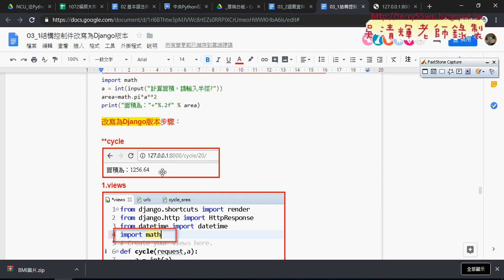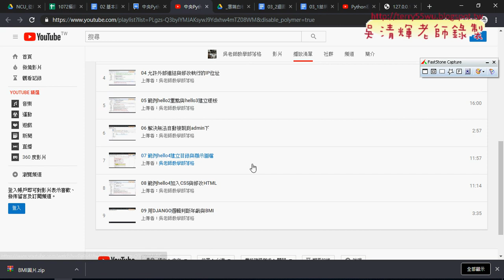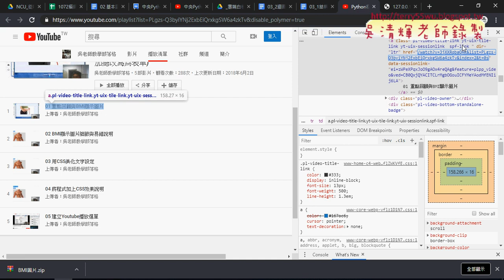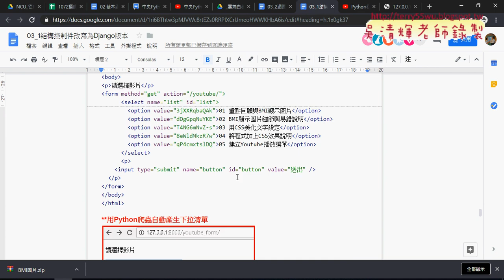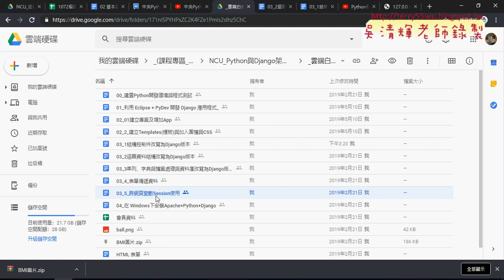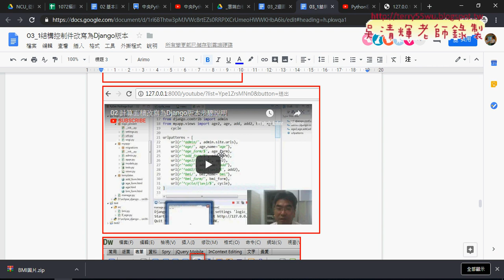13 預告下周其他練習題